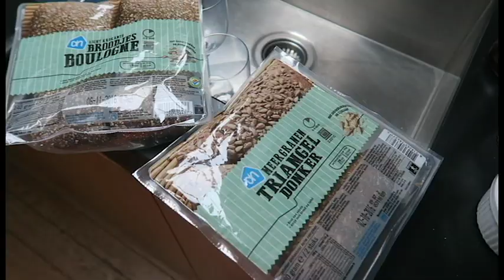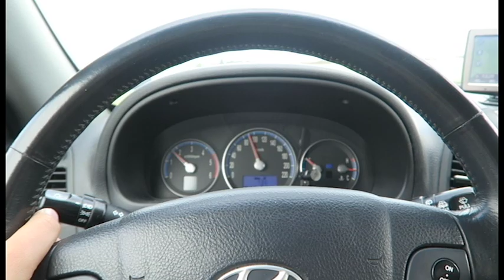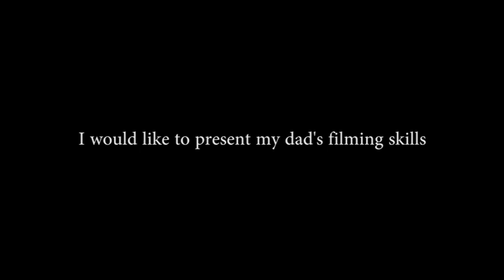Venice of the Netherlands?! | Vlog 003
We went on a trip to Giethoorn for my mom's birthday and I had been wanting to go to this little city for a while now and there's a good reason for it!